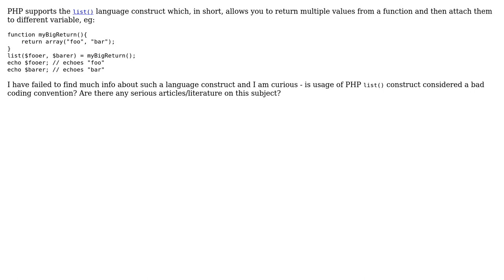Software Engineering: Is PHP "list()" language construct a bad convention?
With thanks & praise to God, and with thanks to the many people who have made this project possible! You are responsible for your own actions.